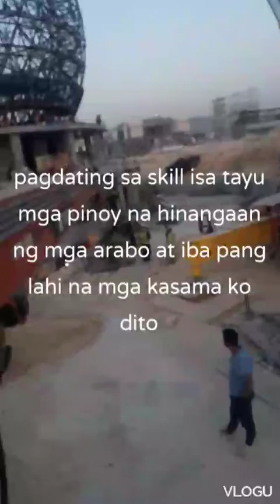NEW CITY 2nd BOULEVARD RIYADH KSA.(ofw from saudi arabia)@reyacorintv